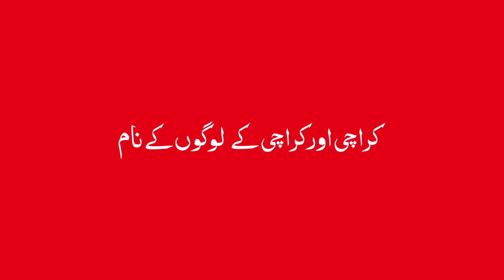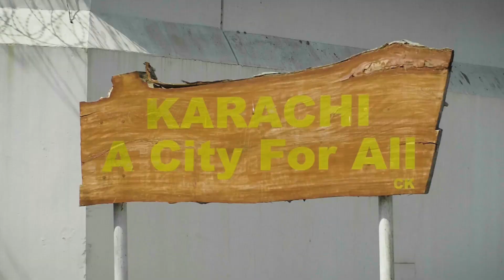KARACHI IS LOVE 😍 ~ Talha Younus - MANIFESTO - Dur e fishan Zahra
Here’s to the people of Karachi & our city with an unbreakable spirit.